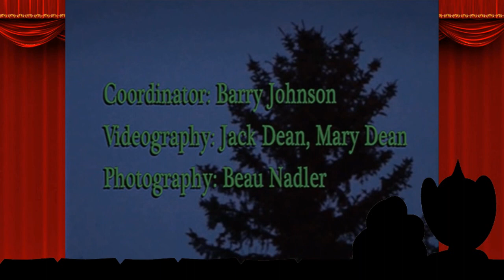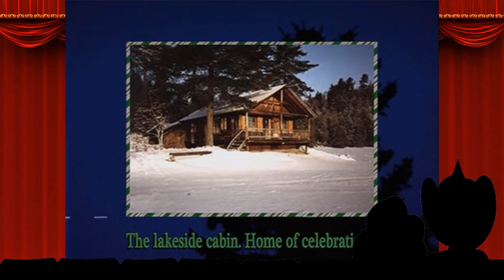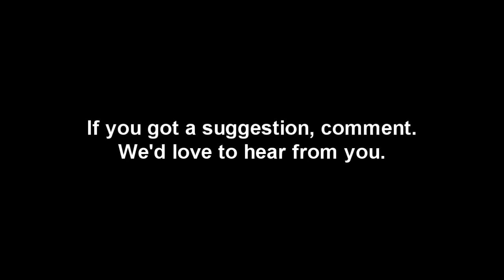Quick React: GHE's Christmas Eve Party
A bit late, but better than never. I broke away with holding off any updates of the analog horror titles we covered, but since it was Christmas when this update uploaded, we decided a quick one.